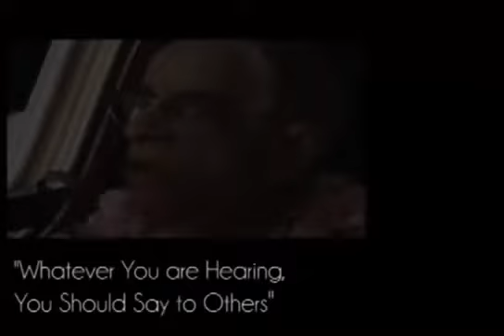১৯. যা কিছু তুমি শ্রবণ করছ তোমার উচিত অন্যদেরকে বলা ||শ্রীল প্রভুপাদ বাংলা প্রবচন ||Caitanya Sandesh